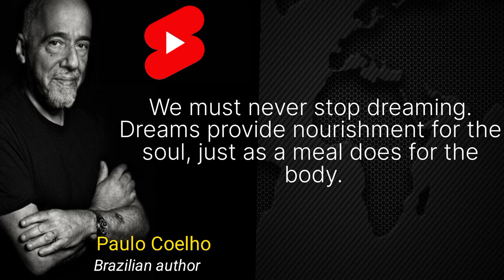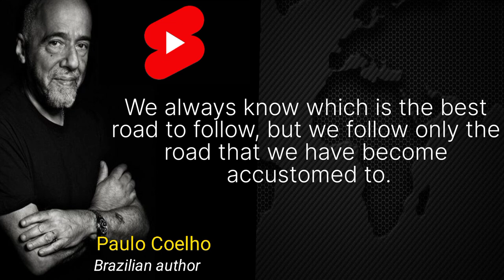Paulo Coelho Quotes | Quotes you should listen daily to get inspired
Paulo Coelho quotes Life has a way

Paulo Coelho is a Brazilian author known for his spiritual and philosophical writing. Born in 1947, he began his writing career as a journalist and later became a successful author. His most popular works include "The Alchemist" and "Veronika Decides to Die". Coelho has sold over 225 million books worldwide and has been translated into 82 languages.